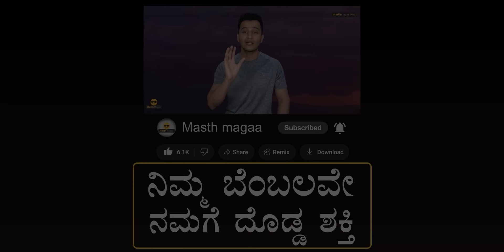ಹಿಂದೂ ಮಹಾಸಾಗರಕ್ಕೆ ಚೀನಿ ಹಡಗು ಎಂಟ್ರಿ! | India | Bangla | China | Modi | UN | Masth Magaa Suttu Jagattu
ಗಮನಿಸಿ ಸ್ನೇಹಿತರೆ! 🔴

⦿ Online Course
⦿ Course Access - 1 year
⦿ Language - Kannada